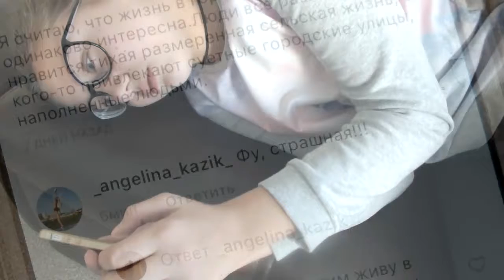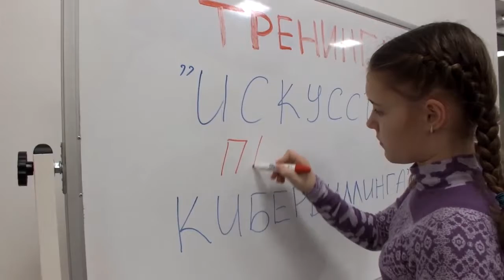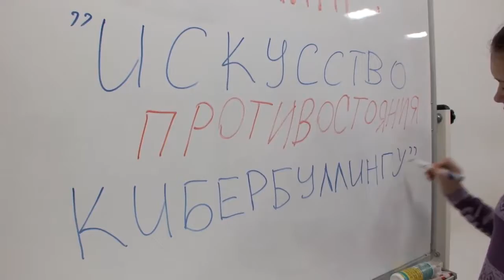КИБЕРБУ-Б-ЛЛИНГ | CYBERBU-B-LLYING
Искусство противостояния негативу в сети. (Видео снято участниками воркшопа для подростков в рамках проекта «The Earth Is Flat - Как читать медиа?»)

Cyberbu-b-llying

The art of confronting negativity on the Internet. (The video was made by participants of the workshop for teenagers within the framework of the project “The Earth Is Flat – How to Read Media?”)